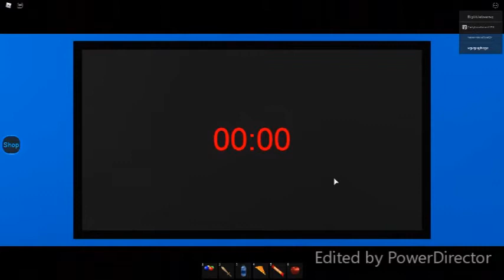how to compelete day care 2 story good ending roblox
thx for watching like and sub